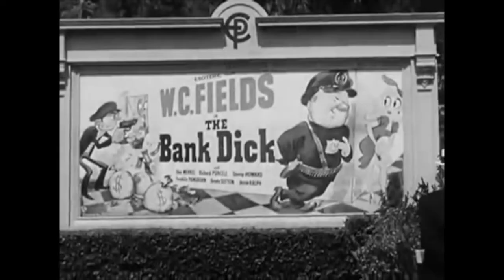Movies for the Rest of Us with Bill Newcott: Rediscovering W.C. Fields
Famous for his grumpy, subversive persona, W.C. Fields seemed to dare moviegoers to dislike him.